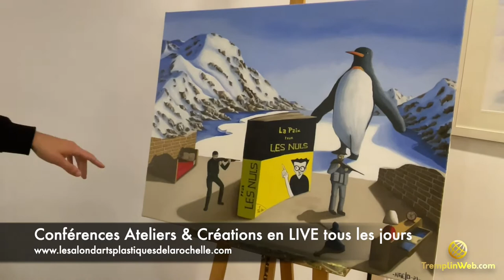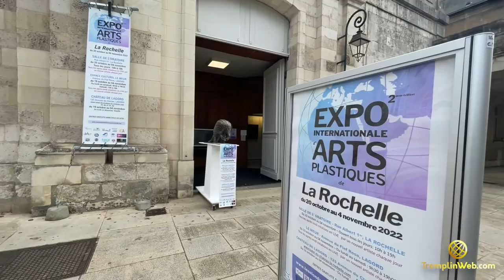Peinture LIVE - NAELO - Expo Internationale de La Rochelle 2022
Expo Internationale d'Arts Plastiques de La Rochelle
DU 20 OCTOBRE AU 4 NOVEMBRE 2022